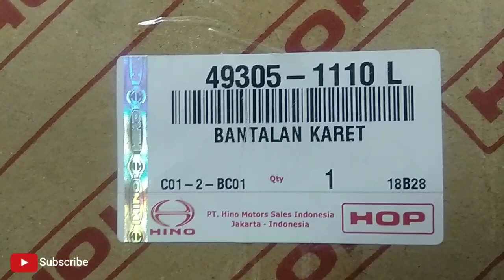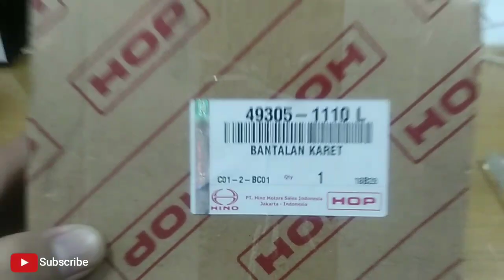Review Spare Part Hino bantalan karet (Rubber Bushing) khusus Ranger 500 Series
Kelancaran kendaraan operasional dalam menunaikan tugasnya selain ditentukan perawatan rutin yang dilakukan juga dipengaruhi oleh suku cadang yang digunakan. Untuk menjaga keawetan produk dan umur operasional pemilik perlu memilih koleksi spare parts yang tepat dan terjamin kualitasnya.

Salah satunya adalah rubber bushing. Item yang bertugas untuk menjaga keawetan komponen suspense ini berperan sangat penting untuk memastikan kendaraan dapat terus beroperasi, terutama untuk heavy operation yang menjadi tugas keseharian bagi unit Hino seri 500 dan 700 di medan-medan off-road.

Berdasarkan hasil pengujian setelah pemakaian lebih dari 40.000 km (dalam kondisi tertentu) HGP dan HOP terbukti lebih kuat dan tahan lama. Rubber bushing yang berkualitas membuat berkendara semakin nyaman dan komponen suspense lebih awet. Berbeda dengan koleksi yang dijual bebas di pasar yang menunjukkan keausan, menimbulkan getaran dan tidak nyaman saat dikendarai, komponen suspensi pun cepat rusak.

Dengan harga bersaing, kualitas suku cadang ini lebih terjamin sesuai standar Hino. Selain dapat meningkatkan kestabilan kendaraan, juga meredam guncangan pada jalan bergelombang dengan lebih baik. truckhino trucksinformation hinodutro Instagram